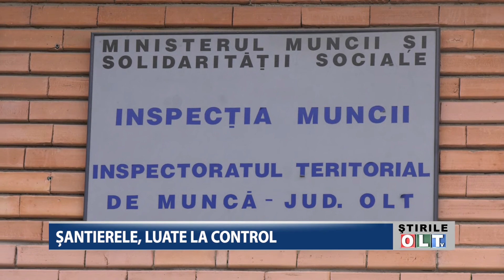SANTIERELE LUATE LA CONTROL 0412